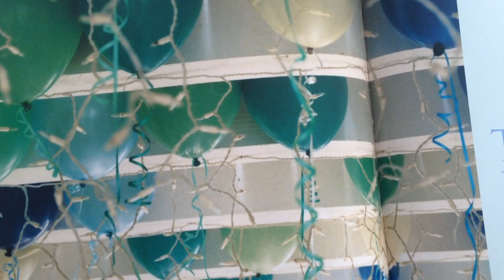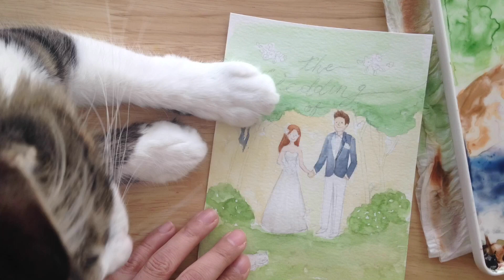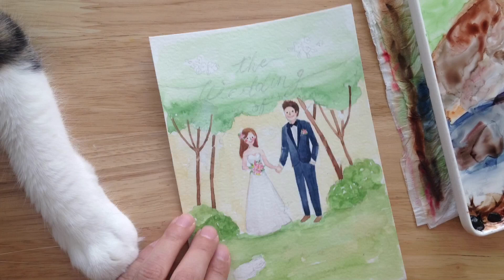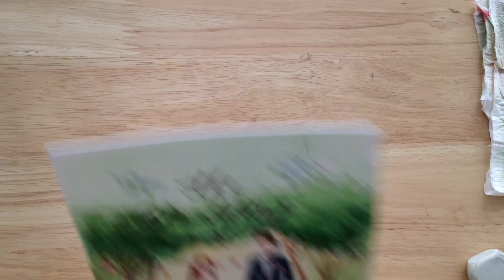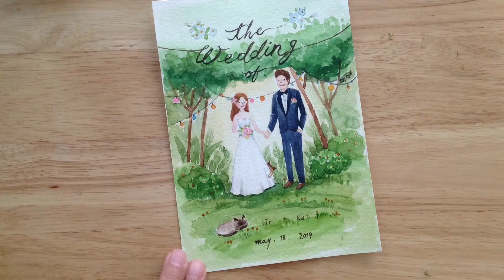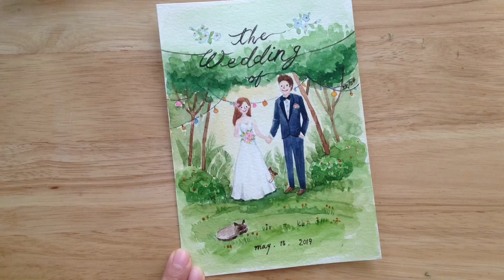[ir watercolor] 아이알수채화12_ weddinginvitation 웨딩일러스트- 1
냥들이 서로 그림에 나온다고 기분들이 좋아서
서로들 그리겠다고
발을 가만 안둡니다.

즐겁게 재미나게 우리 함께 그려봐요.
고맙습니다 ^^